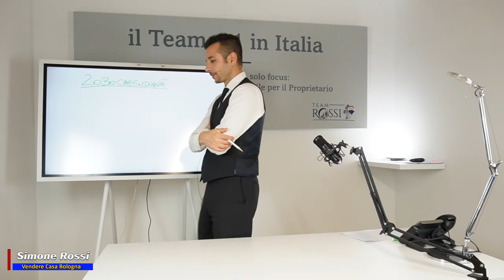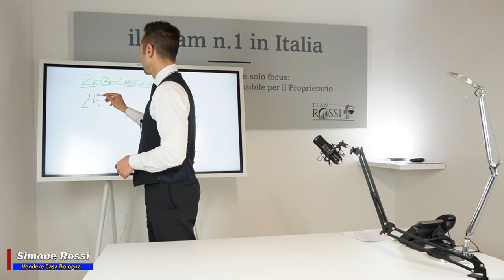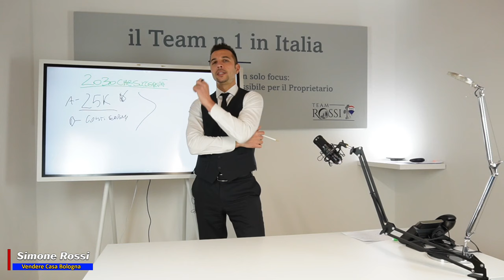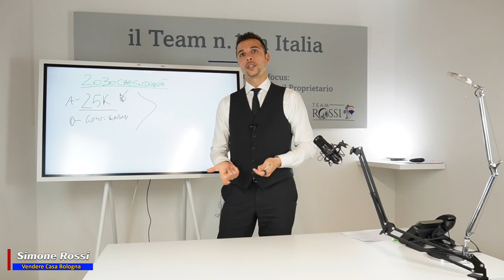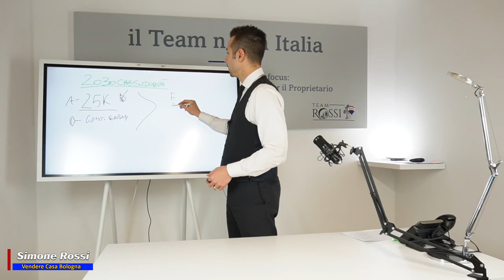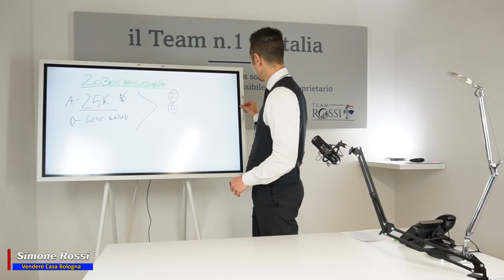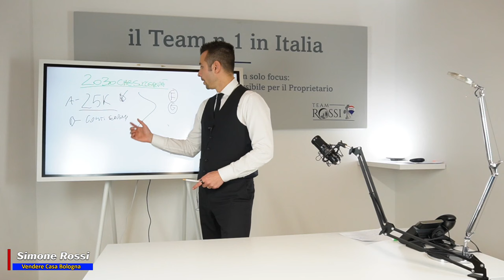Nuove Norme In Arrivo Per Le Case in Classe G Dalla Comunità Europea!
Vuoi Vendere casa a Bologna al Miglior Prezzo nel Minor Tempo?

In ottica di un efficentamento energetico, la comunità europea si è scagliata contro le case ad una bassa classe energetica. Questo tipo di abitazioni infatti hanno un alto consumo ed impatto ambientale. In particolare la classe energetica g risulta essere quella più presa di mira dalle comunicazioni. L'obiettivo è quello di creare delle case green in tutta europa! Ecco quindi che Nuove Norme In Arrivo Per Le Case in Classe G Dalla Comunità Europea!

CHI È SIMONE ROSSI & COSA PUÒ FARE PER TE ‼️

Il Team Rossi è il Primo Team in Italia su 4500 Agenti Re/Max per Numero di Case Vendute anno 2018/2019/2020, grazie all’Innovativa Modalità Open House, che garantisce la vendita nel minor tempo e al maggior prezzo di mercato.

A differenza delle altre Agenzie che organizzano singole visite, il nostro sistema garantisce la vendita in un tempo medio di 43 giorni e con uno sconto medio del – 0,3% del prezzo richiesto.

Inoltre, affidandoti a noi dal 3° mese ti diamo uno sconto di 50€ al giorno sino alla vendita del tuo immobile!!